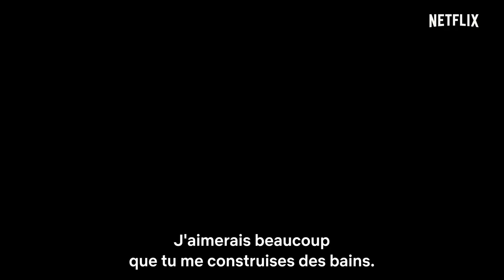Thermae Romae Novae | Bande-annonce officielle VOSTFR | Netflix France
Une adaptation de Thermae Romae arrive sur Netflix !

Thermae Romae, le chef-d'œuvre de Mari Yamazaki qui a reçu le Manga Taisho 2010 (Grand Prix du dessin animé) et été élu Meilleure histoire courte au 14e Prix culturel Osamu Tezuka, est adapté en anime original Netflix sous le nom de THERMAE ROMAE NOVAE ! Mari Yamazaki elle-même réalise la composition de cette nouvelle série.
Découvrez pourquoi Lucius voulait devenir architecte thermal et concevoir des bains publics. Embarquez avec lui pour un grand voyage à travers le temps, dans le Japon contemporain et à l'époque d'Edo, dans cette suite qui dévoile des histoires non racontées dans le manga d'origine.

Avec Kenjiro Tsuda
D'après le manga de Mari Yamazaki

Regardez la série Netflix THERMAE ROMAE NOVAE, disponible mondialement à partir du 28 mars, seulement sur Netflix.